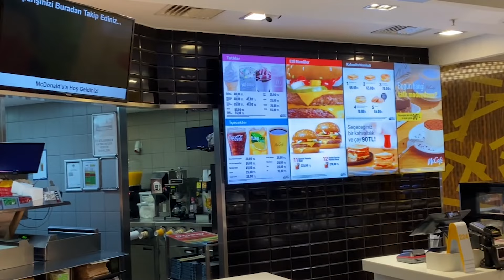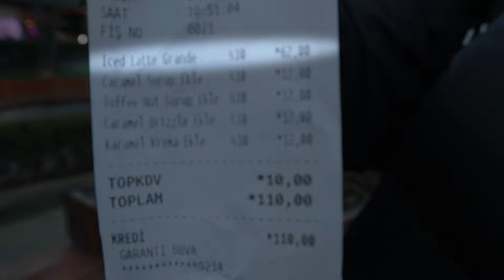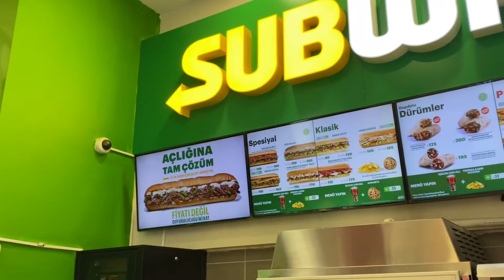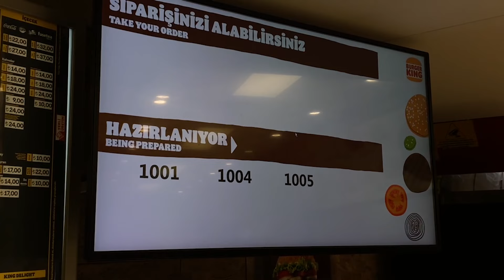GİZLİ FAST FOOD LEZZETLERİNİ TEST ETTİM!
Selamlar Dostlar Bugün Gizli Fast Food Yemeklerini Test Ettim hepsi bir birinden ilginçti sizde deneyin mutlaka.